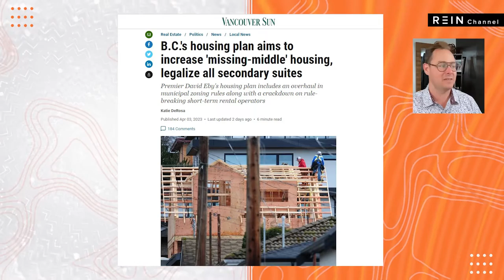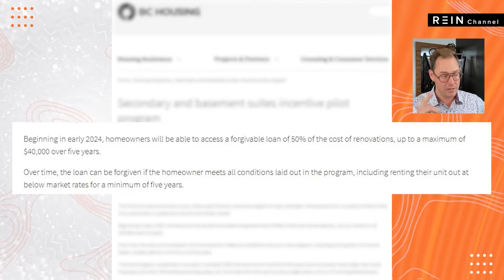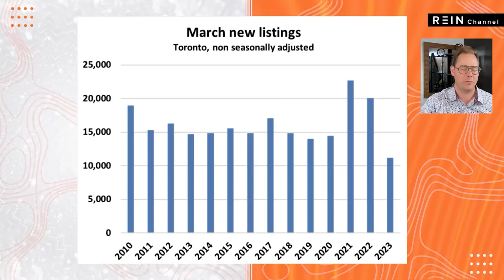BC Just Changed Their Housing Game...or Did They?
Go here to learn these strategies
CREATIVE BUYING STRATEGiES

The Province’s new housing plan will speed up delivery of new homes, increase the supply of middle-income housing, fight speculation and help those who need it the most.

The Homes for People plan will deliver more homes people need in a shorter timeframe and build more vibrant communities throughout B.C.

“If you’ve scrolled through rental listings or seen the prices of homes in your community, you know how tough it is to find an affordable, decent place to live,” said Premier David Eby. “Even though our province is currently building more housing than ever before, it’s just not enough to meet the need. This plan will take us to the next level with unprecedented actions to tackle the challenges head on, delivering even more homes for people, faster.”

Focused on four priorities – unlocking more homes faster; delivering better, more affordable homes; helping those with the greatest housing need; and creating a housing market for people, not speculators – the actions in Homes for People include:

delivering more middle-income small-scale, multi-unit housing that people can afford, including town homes, duplexes and triplexes through zoning changes and proactive partnerships;
offering forgivable loans for homeowners to build and rent secondary suites below market rates to increase affordable rental supply quickly;
building thousands more affordable homes for renters, Indigenous Peoples on and off reserve, women and children leaving violence, and building thousands more on-campus student housing units;
delivering thousands of new homes near public transit, and launching BC Builds to use public land to deliver affordable homes for people;
introducing a flipping tax to discourage short-term speculation;
providing an annual income-tested tax credit of up to $400 per year for renters;
providing more homes and supports for people experiencing or at risk of homelessness;
streamlining and modernizing permitting to reduce costs and speed up approvals to get homes built faster; and
strengthening enforcement of short-term rentals.